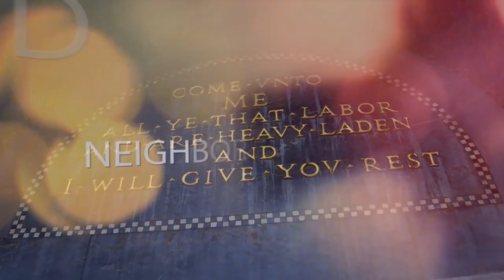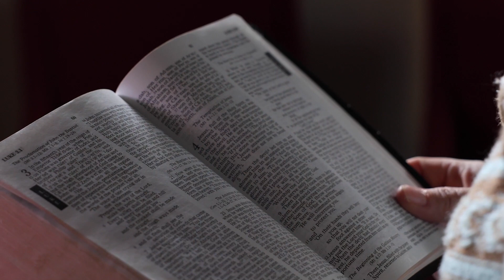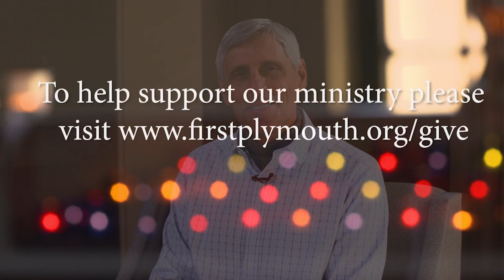Online Worship 1-9-2022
Thanks for joining us for online worship! Today’s sermon is by Rev. Juan Carlos Huertas.